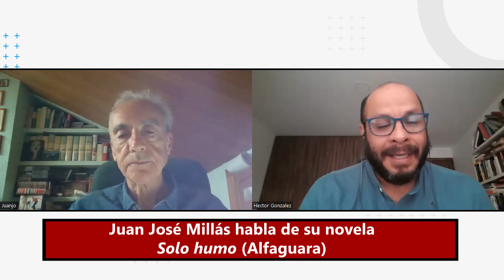Entrevista con Juan José Millás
Juan José Millas habla de su novela 'Solo humo' (Alfaguara).